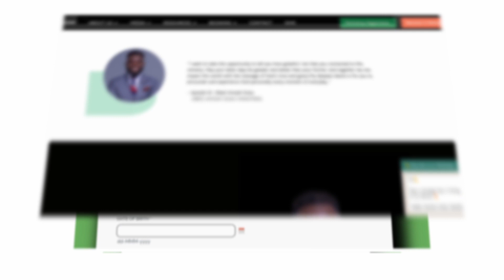Announcement on the Launch of OADM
Announcing the launch of Obed Amoah Duku Ministries and the Apostolic Prophetic treasures

Become a partner of Apostle Dr. Obed Duku by clicking on this